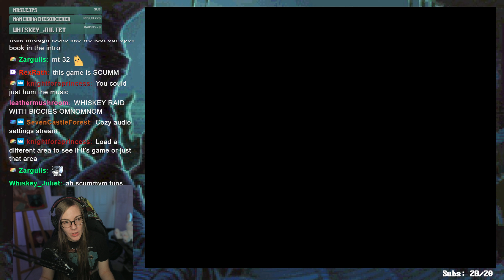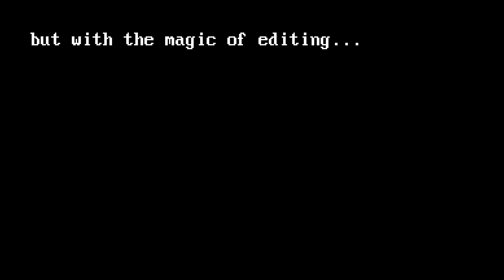Simon says... // Simon the Sorcerer (FINALE)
Oh, to be a 14-something-ish-year-old wizard boy